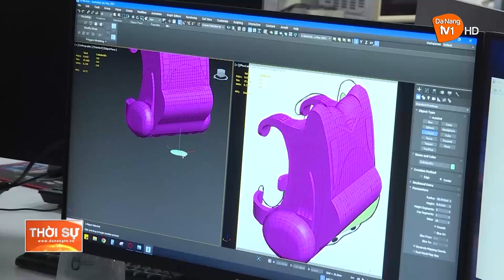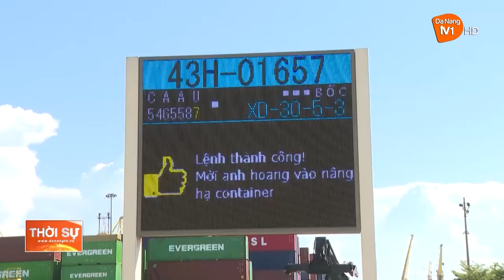THÚC ĐẨY DOANH NGHIỆP TIẾP CẬN CÁC NGUỒN LỰC HỖ TRỢ